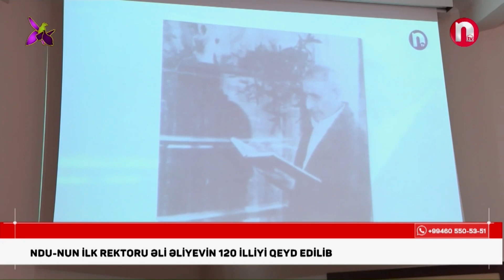Ümummilli Lider Heydər Əliyevin müəllimi, NDU-nun ilk rektoru Əli Əliyevin 120 illiyi qeyd olunub.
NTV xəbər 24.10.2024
Azərbaycan xalqının Ümummilli Lideri Heydər Əliyevin müəllimi, Naxçıvan Dövlət Universitetinin ilk rektoru Əli Əliyevin 120 illiyi qeyd olunub.